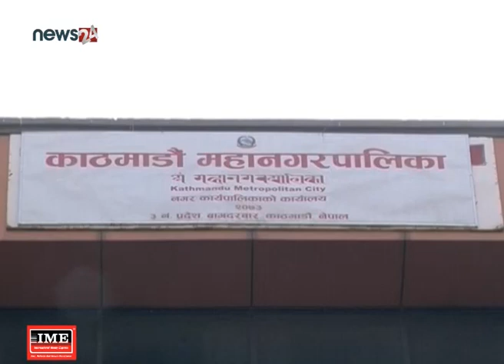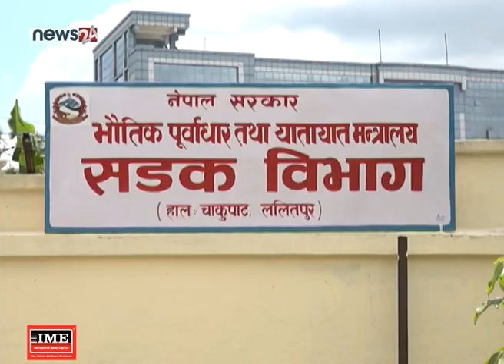काठमाडौंका सडकमा आकाशे पुल बनाइने योजना अलपत्र - NEWS24 TV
काठमाडौंका सडक वारपार गर्न समस्या भएपछि ८ वटा स्थानमा आकाशे पुल निर्माण गर्ने योजना बनेपनि कार्यान्वयन हुन सकेको छैन । एक वर्ष अघि बनाइएका योजना अनुसार काम हुन सकेको छैन । काठमाडौं महानगरपालिका र सडक विभाग छुट्टा–छुट्टै रुपमा सक्रिय बनेपनि तत्कालै आकाशे पुल निर्माण सुरु हुने संकेत छैन ।